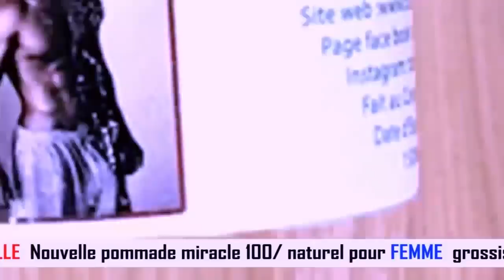L'Arrivée De KISSIDJORA à Paris INTERVIER De HERITIER WATA En Direct D'Aéroport